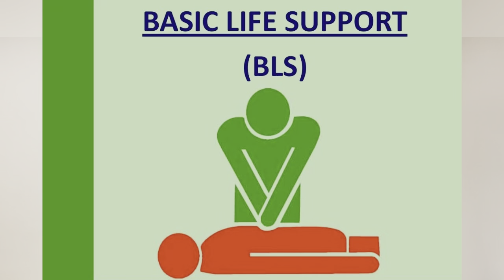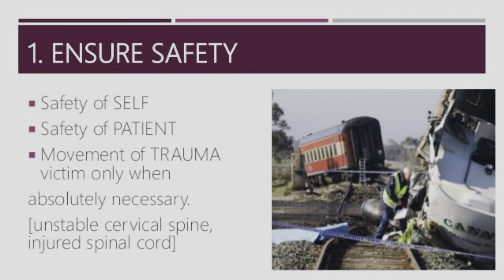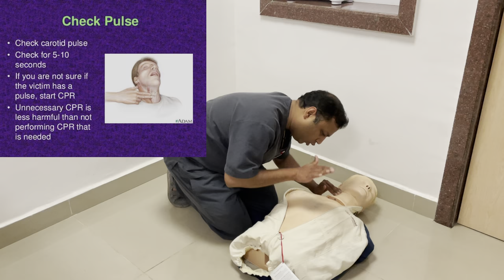You can Save a Life | CPR | Holy Spirit Hospital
Cardiopulmonary resuscitation (CPR) is given when someone's breathing or pulse stops. If both have stopped, then sudden death has occurred. Some of the causes of sudden death include poisoning, drowning, choking, suffocation, electrocution, or smoke inhalation. But, the most common cause of sudden death is from heart attack.

Despite the fact that CPR is proven to save lives — patient recovery rates are better when bystanders initiate resuscitation and there’s a greater likelihood of survival with less damage to heart muscles and the brain — studies suggest that less than one-third of people experiencing cardiac arrest outside of a medical center receive the help they need.

If you or someone you know has any of the above warning signs, act immediately. Call  your local emergency number. If needed, give CPR if you are trained, or ask someone who is.